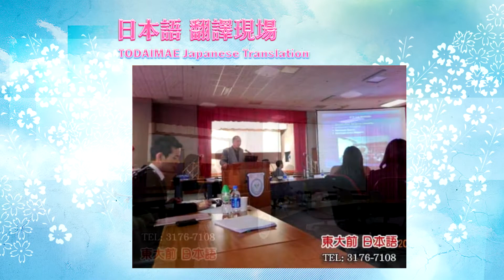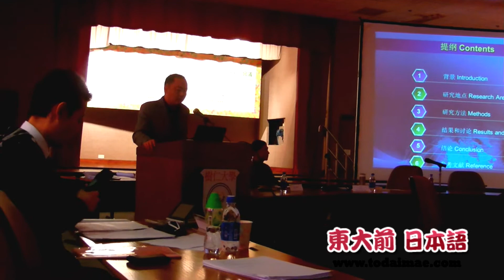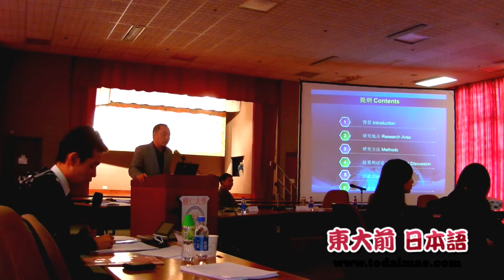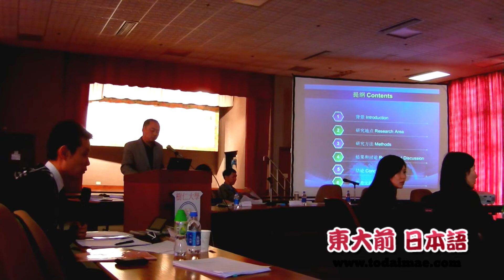日語翻譯現場 日文-普通話 Japanese Mandarin Interpretation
日文翻譯 日語 普通話 Japanese Mandarin Interpretation
很多同學都有志在學成日語後當翻譯或傳譯。到底大家知不知道翻譯傳譯的工作是怎樣的？今次藉著野村老師的工作之便，帶大家看看專業的「翻譯現場」。
是次研討會為逐次傳譯，所以在講者發表的同時，傳譯員須迅速記下重點，把內容轉換為目的語言。

很多人誤以為只要熟讀外語，就可以勝任翻譯工作。其實不然，翻譯員在現場即時傳譯時，須應付現場各種狀況，在兩種語言中做迅速並準確的轉換，不但要有良好的記憶力和簿記能力，亦要求敏捷的反應。尤其日文及中/英文的句子結構有著很大出入，在進行轉換語言的內容重組時，須要重新組成句子。另外文化的差異亦會影響表達的方式，譯者須要充分了解及隨時跟進語言背後的文化。故此，成為翻譯/傳譯除了要有一定的語文能力外，亦須接受專業的翻譯技巧訓練，並非易事。

想學習日語？可以到我們的網上日文學習區，及我們的facebook fanpage，有更多的日語學音、日文詞彙教學。
日語課程 - 東大前日語課程
Japanese - Todaimae Japanese
日語課程 Japanese 日語學習 日語教學 日語會話 日文教學 日文學習